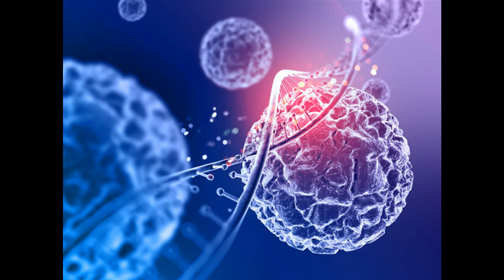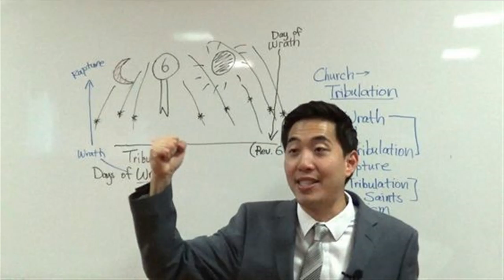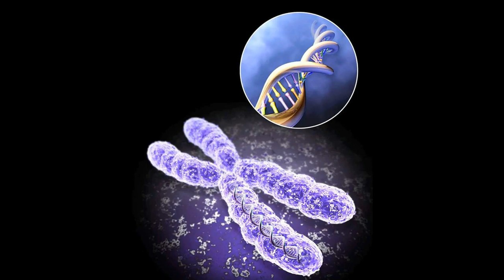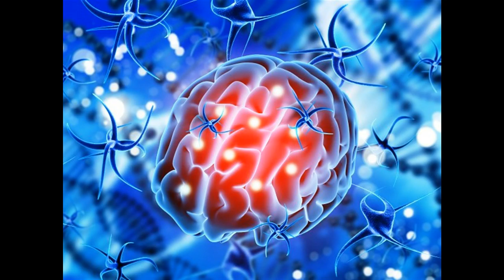Четыре гена Искуссвенный интеллект Наука Майский Жук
Четыре гена (Искуссвенный интеллект Наука)

  hammond
У современных людей,  как и у аборигенов
Сто тысяч девятьсот восемьдесят шесть генов
И мы знаем за что отвечает каждый ген
Какой-то помогает, а какой-то - просто "плен"
Открытие в 2017-м было наподобие фантома!
При расшифровке последней секвенции генома
Были обнаружены четыре новых гена
Переворот в гинететике! Перемена!
  guitar solo
Они совсем на человеческие не похожи,
Они уникальны, это настораживает и тревожит
Вероятно, эти четыре гена были имплантированы
В нашу расу, с какой-то целью зарегистрированы
Очевидно, какой-то нечеловеческий вид
Вставил в нас свой генетический отпечаток - и он сидит
Для чего это нужно? - остается загадкой,
Возможно, за нами следят и  не "украдкой"
  guitar solo
Для чего четыре гена?
Вставил в нас свой ... и он сидит
  guitar solo
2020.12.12